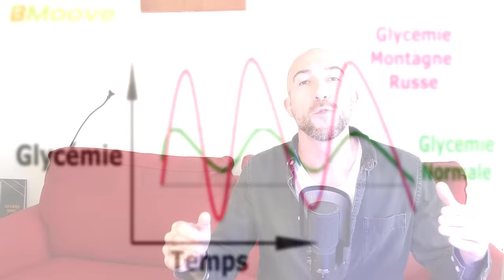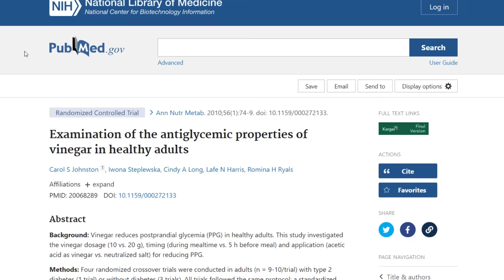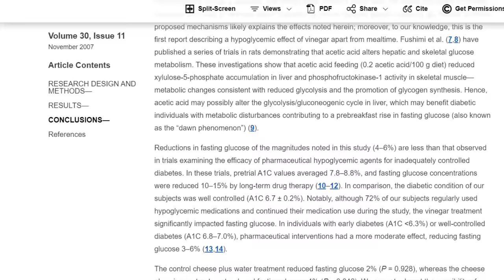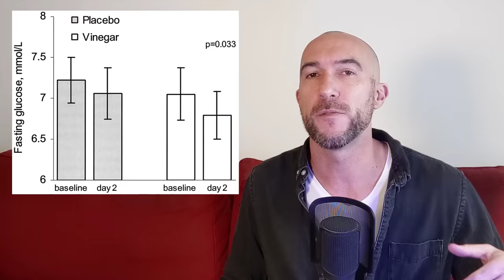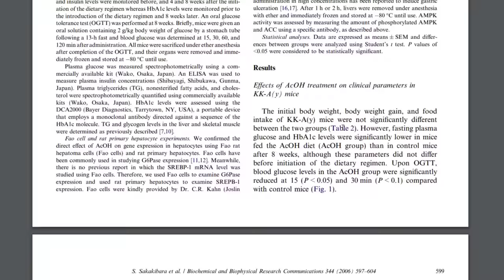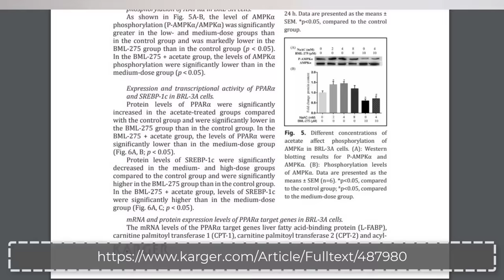Voici Pourquoi Prendre Du VINAIGRE DE CIDRE Avant De Se Coucher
✔️ Une cuillère à soupe de vinaigre de cidre dans un verre d'eau à boire avant de se coucher donne des super résultats sur la santé. Je vous explique un des bienfaits du vinaigre de cidre le plus spectaculaire et qui est scientifiquement démontré.

🔥 Découvrez mon NOUVEAU programme : TRANSITION PALÉO 🔥
6 Semaines Pour BRÛLER DU GRAS Toute La Journée Et Retrouver Une SANTÉ EXPLOSIVE !

Boire un verre de vinaigre de cidre avant de dormir est un remède miracle pour un tas de raisons.

Le soir, avant d'aller dormir, on se met en pyjama, on se brosse les cheveux, on prépare nos vêtements pour le lendemain...

Et si, après tout ça, on avalait une cuillère de vinaigre de cidre ?

Cela peut paraître bizarre, et pourtant, il y a des bonnes raisons de le faire !

On l'ignore souvent, mais le vinaigre de cidre est une boisson qui possède des bienfaits minceur des plus intéressantes. D'une part, il brûle les graisses avant qu'elles n'aient le temps d'être stockées dans le tissu adipeux.

De plus, un taux trop élevé de sucre dans le sang est une des raisons de l'insomnie.

Le vinaigre sera particulièrement efficace pour faire baisser le taux de glycémie et pour cela il suffira d'une cuillère à soupe de vinaigre de cidre dilué dans un verre d'eau avant d'aller se coucher.

Le vinaigre de cidre doit aussi être systématiquement dilué dans de l'eau sous peine d'abîmer l'émail des dents et les muqueuses de la bouche. Prenez garde enfin à ne pas trop abuser du vinaigre afin de ne pas endommager les parois de l'estomac et de l'oesophage.

Reçois maintenant tes autres CADEAUX de bienvenue

🔒 Ma Lettre Privée : mon meilleur canal pour recevoir des conseils confidentiels

🍽 Transition Paléo : maîtrise la cuisine Paléo en 6 semaines

15 minutes par jour en 49 jours pour avoir ENFIN un VENTRE PLAT et TONIQUE